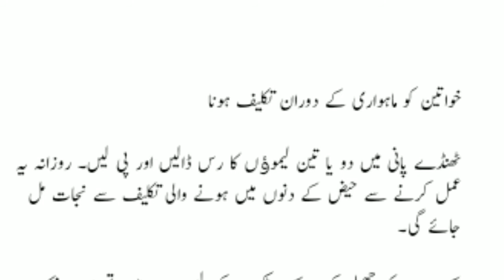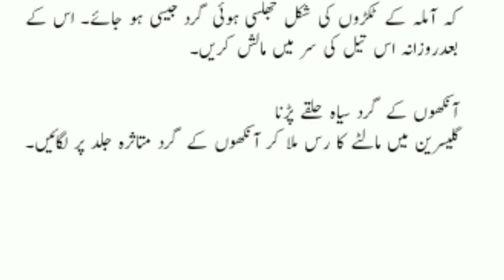11 Aise gharelu totky jo zindagi mein bohat kam aa Sakte hen | Totky in urdu hindi